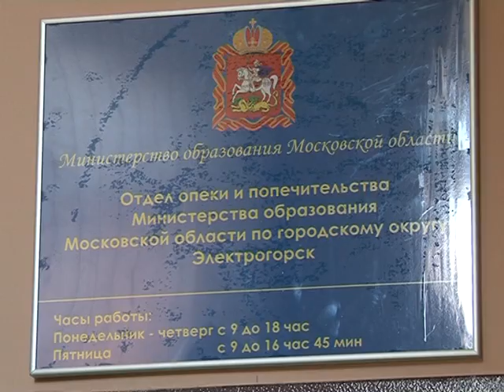Официальный разговор (16.07.14)